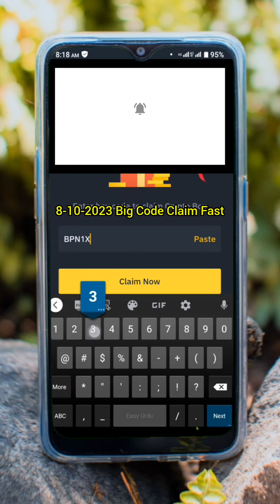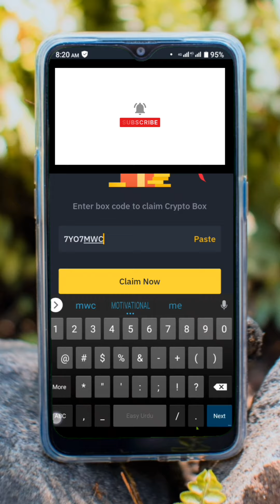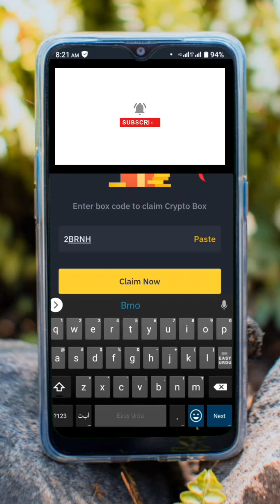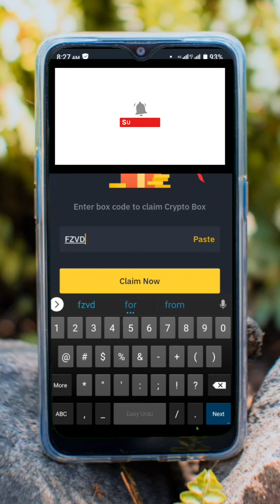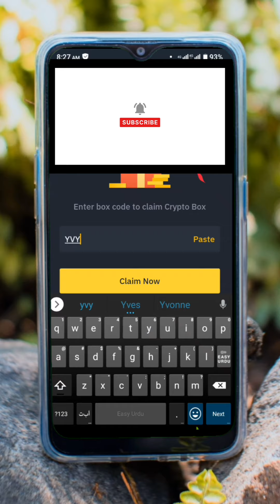Claim Binance crypto box code Usdt|binance crypto box code free today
Today Binance crypto box code Usdt|binance crypto box code free today|binance code today

👉BPN1X38NBK
👉BPSI5SWXAA